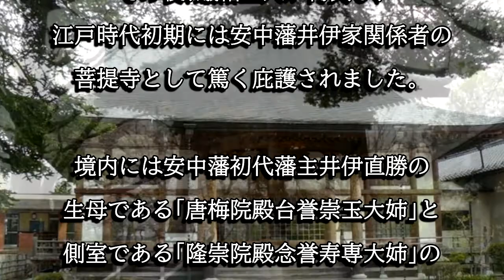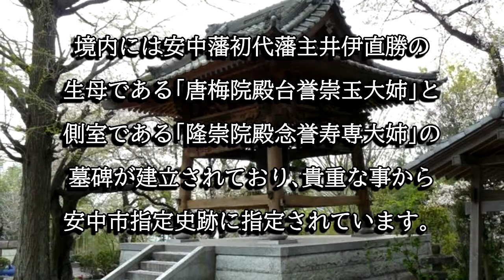大泉寺（群馬県安中市）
大泉寺は文安年間に圓茂大和尚が開創したと伝わる寺院です。江戸時代初期には安中藩主井伊家所縁の寺院となり唐梅院殿台誉崇玉大姉と隆崇院殿念誉寿専大姉の墓碑が建立されています。